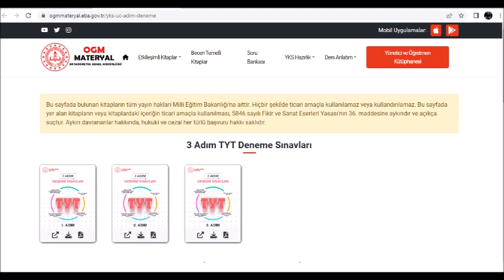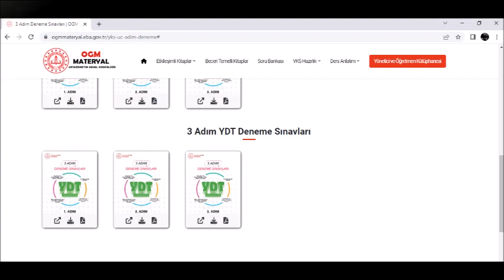📢 2023 YKS ADAYLARI BU DENEMELERİ ÇÖZMEDEN SINAVA GİRMEYİN | YKS'DE KESİN SORU GELİR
YARIM MİLYON ADAYIN ÇÖZDÜĞÜ MEB ÜCRETSİZ YKS ÇALIŞMA SORULARI VE DENEME SETLERİNİ ÇÖZÜN BU TARZ SORU GELEBİLİR BUNLARI ÇÖZMEDEN YKS SINAVINA GİRMEYİN!

Bu videoda da sizlere Milli Eğitim Bakanlığının yayınlamış olduğu çalışma sorularından ve deneme sınavlarından bahsedeceğim. Arkadaşlar Milli Eğitim Bakanlığı YKS sınavına hazırlana öğrenciler için her sene YKS çalışma soruları ve deneme sınavları, yayınlıyor. Yine bu sene de çalışma soruları ve deneme sınavları yayınladı. Çalışma sorularına ve deneme sınavlarının soru kalitelerine baktığımızda kaliteli ve iyi soruların olduğunu görüyoruz. Baktığımızda YKS  çalışma soruları tam 434320 kişi tarafından indirilmiş bu YKS çalışma sorularını ve deneme sınavlarını mutlaka çözmelisiniz.